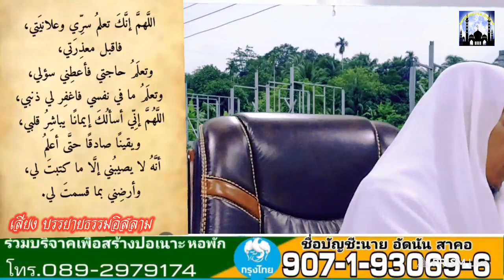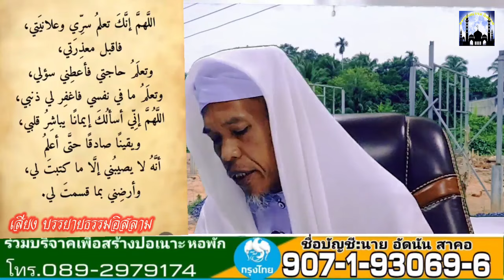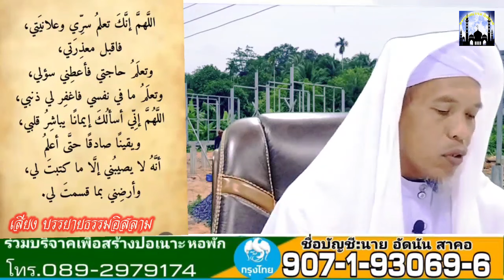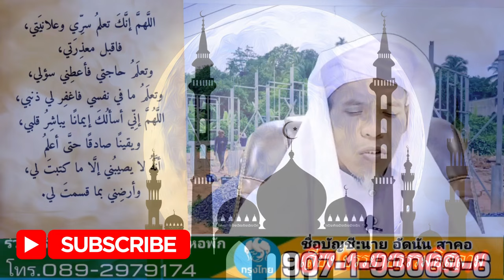บาบอนัน กระโด ณ.มัสยิดดารูลมุมีนีน กระโด ยะรัง ปัตตานี 28-07-67 (เช้า)